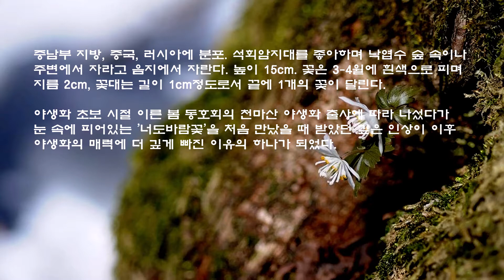봄꽃 이야기 (7)-너도바람꽃. Flora of Korea-Eranthis stellata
너도바람꽃 (Eranthis stellata, 절분초, White snowdrop)

중남부 지방, 중국, 러시아에 분포. 석회암지대를 좋아하며 낙엽수 숲 속이나 주변에서 자라고 음지에서 자란다. 높이 15cm. 꽃은 3-4월에 흰색으로 피며 지름 2cm, 꽃대는 길이 1cm정도로서 끝에 1개의 꽃이 달린다.

야생화 초보시절 이른 봄 동호회의 천마산 야생화 출사에 따라 나섰다가 눈 속에 피어있는 '너도바람꽃'을 처음 만났을 때 받았던 깊은 인상이 이후 야생화의 매력에 더 깊게 빠진 이유의 하나가 되었다.

'국가생물종지식정보시스템'에 바람꽃을 검색하면 5속에 19종의 바람꽃이 검색된다.
(등재되지 않은 '태백바람꽃'을 포함하면 20종)
1. 바람꽃속(Anemone)-가래바람꽃, 국화바람꽃, 꿩의바람꽃, 남바람꽃, 들바람꽃,바람꽃, 바이칼바람꽃, 세바람꽃, 숲바람꽃, 쌍동바람꽃, 외대바람꽃, 홀아비바람꽃,  회리바람꽃
2. 나도바람꽃속(Enemion)-나도바람꽃
3. 너도바람꽃속(Eranthis)-너도바람꽃, 변산바람꽃, 풍도바람꽃
4. 만주바람꽃속(Isopyrum)-만주바람꽃
5. 매화바람꽃속(Callianthemum)-매화바람꽃

Eranthis is a genus of eight species of flowering plants in the buttercup family Ranunculaceae, native to southern Europe and east across Asia to Japan. The common name winter aconite comes from the early flowering time and the resemblance of the leaves to those of the related genus Aconitum, the true aconite. Like the notoriously toxic Aconitum (and, indeed, many other genera of the Ranunculaceae) Eranthis is poisonous, although its chemistry is different, the toxic compounds present being mainly cardiac glycosides of the bufadienolide group similar to those found in Adonis vernalis, rather than the extraordinarily virulent alkaloids of Aconitum.